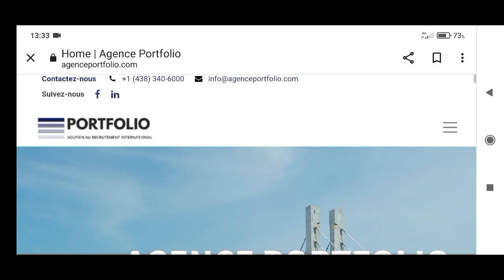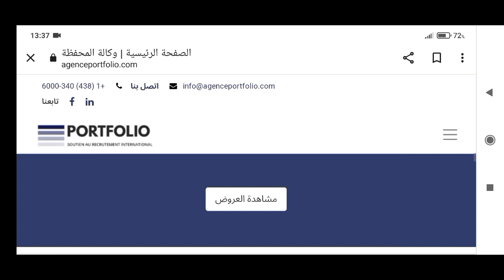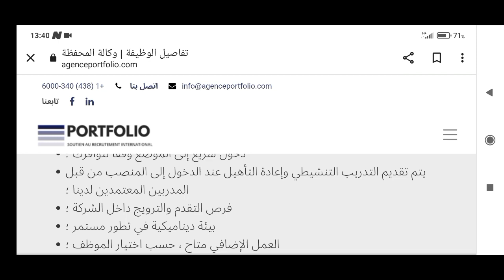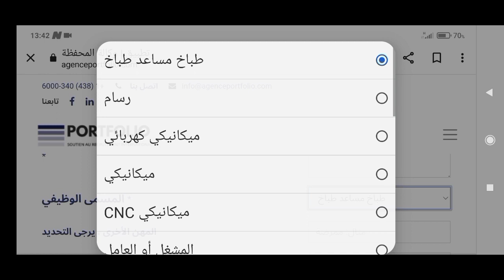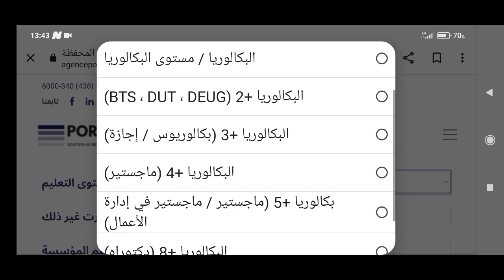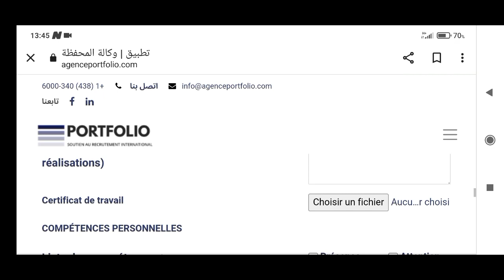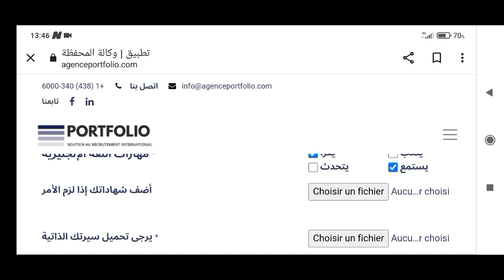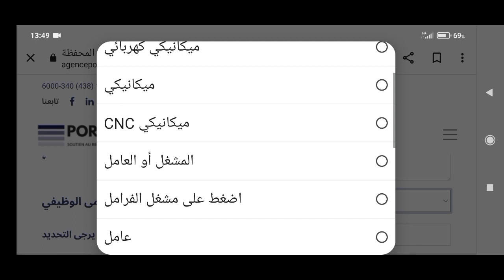وكالة كندية مسؤولة عن إستقبال إدماج هجرة توظيف عمال أجانب للعمل لشركات كيبيك Québec 🇨🇦 الكندية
فيديو اليوم شرحت فيه وكالة كندية مسؤولة عن إستقبال إدماج-هجرة-توظيف العمال الآجانب للعمل لشركات كيبيك الكندية توظيف دولي.

مقاطعة_كيبيك_الكندية#
الهجرة_إلى_مقاطعة_كيبيك_الكندية#
مقاطعة_يوكون_الكندية#
الهجرة_الى_مقاطعة_كيبيك_الكندية#
مقاطعة_مانيتوبا_الكندية#
تطلق_برنامج_جديد_بدون_عقد_عمل_2023#
مقاطعة_مانيتوبا_الكندية#
عاجل_برنامج_جديد_للهجرة_لمقاطعة_كيبك#
بدون_لغة_2022_2023#
كيبيك#
مقاطعة_كيبيك#
مقاطعة_نيوبرونزويك_الكندية#
مقاطعة#
جديد_الهجرة_الى_مقاطعة_كبيك#
الهجرة_الى_كندا_مقاطعة_كيبيك#
مقاطعة_كبيك#
الهجرة_الى_مقاطعة_كبيك#
جديد_الهجرة_إلى_كيبيك#
الهجرة_الى_كيبيك#
 الهجرة_إلى_كندا_بدون_عقد_عمل#
الهجرة _الى_كندا_2020
الزواج-في-كندا
التدريب _المهني_في_كندا
# وكالة_كندية_ستساعدك_للحصول_على عقد_عمل_للهجرة_إلى_كندا 2023 العمل_في_كندا قدم_إلى_هذه_المؤسسة_و_ستساعدك_للهجرة_إلى_كندا_مجانا_ كندا